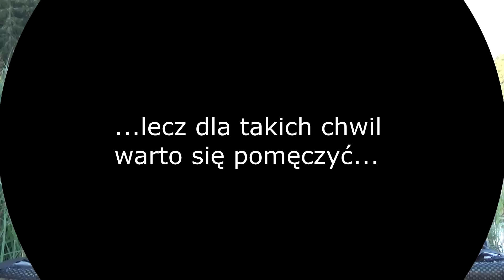Waleczne karpie z łowiska Barduta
Tegoroczna jesień rozpieszczała wszystkich. Jednak każdy wędkarz z niecierpliwością czeka na pierwsze nocne przymrozki, które motywują cyprinusy do zbierania pokarmu na zimowy letarg. Specjalnie wybrałem wrzesień, jako cel mojej wędkarskiej wyprawy na łowisko Barduta. Przymrozków nie było, jednak aura nieźle mieszała w zachowaniu karpi. Dzięki wcześniej dobranej taktyce, zasiadka przyniosła zamierzony skutek. Kulki o aromacie Arctic Krill oraz kawioru zdały egzamin. Liczne brania, we wszystkich wytypowanych miejscówkach, pozbawiły mnie całkowicie produktów Pawła Szewca. Było warto!